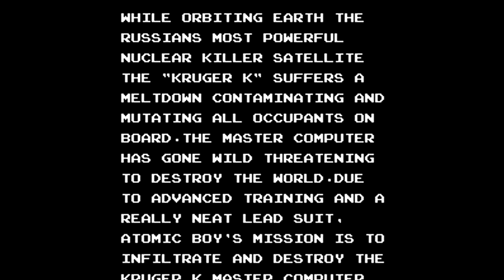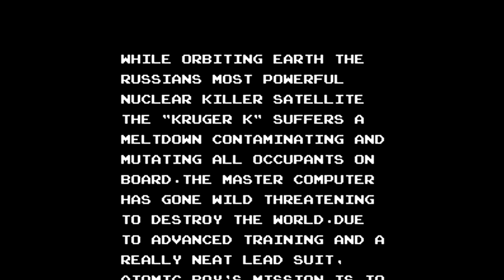Atomic Boy [Arcade Longplay] (1985) Memetron {revision B}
Full playthrough of the arcade game Atomic Boy. Released back in 1985 by Memetron. Original by Irem in 1984. Revision B of the game.